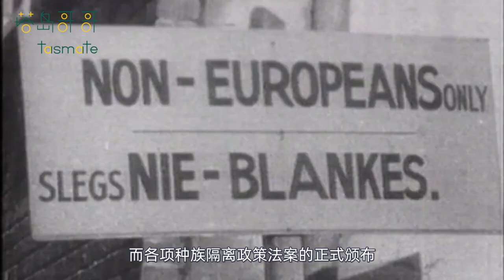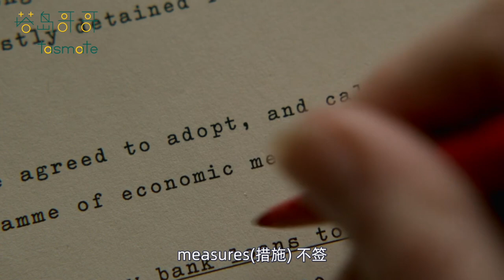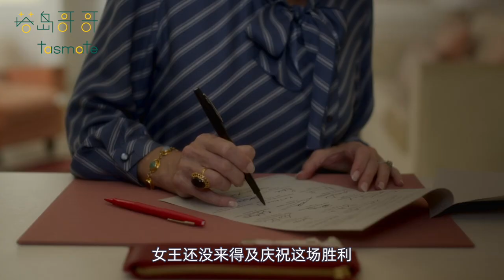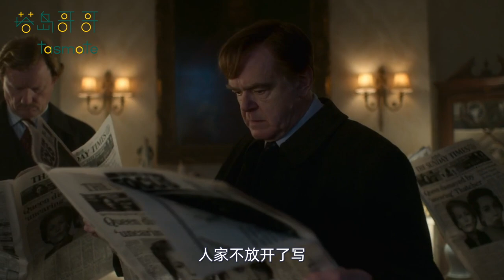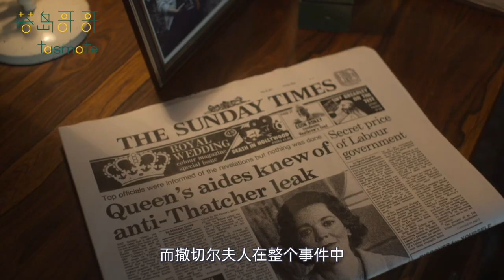和女王掰手腕, 请认准大力出奇迹 | 网飞神剧【王冠】S4E8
网飞神剧《王冠》第四季第八集
肥水不流外人田